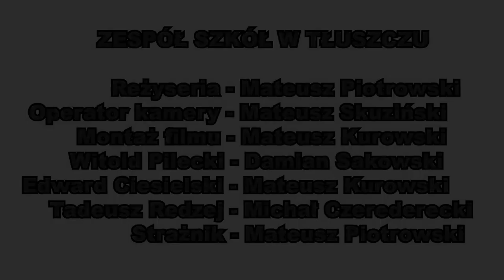PN4 MAZ--69 --- ucieczka Pileckiego z kl Auschwitz